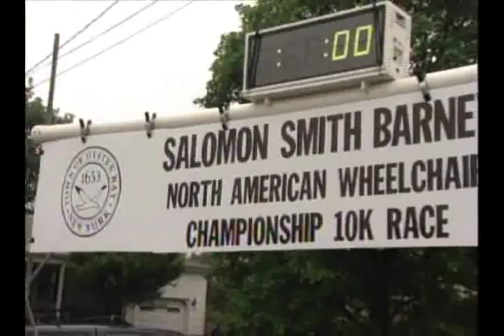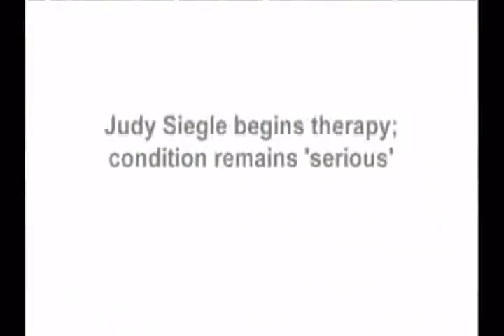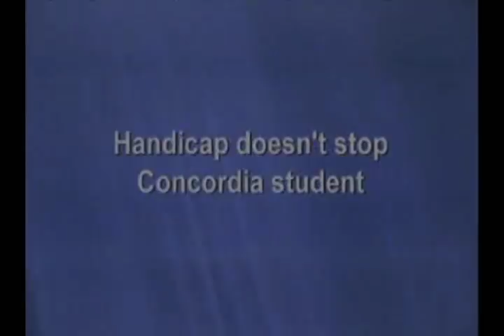The Game Goes On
Two-time Paralympian and National record holder and  Judy Siegle travels and speaks nationally and internationally on how she has overcome obstacles in life before and since the car accident that left her a quadriplegic.  She challenges people to live their lives without limits.